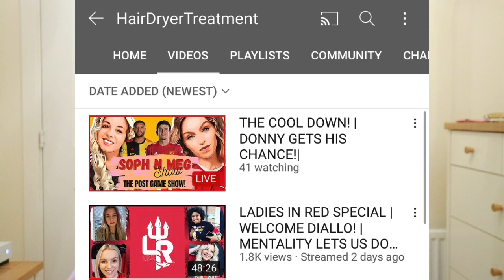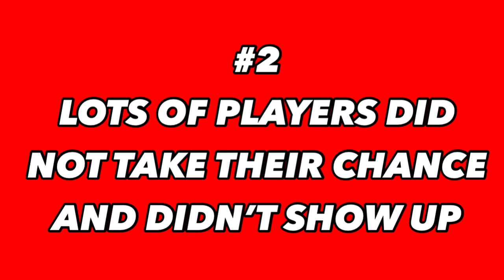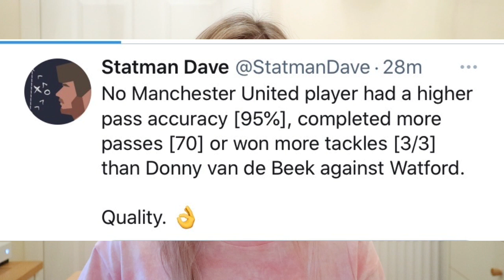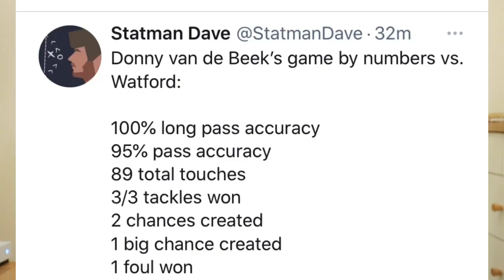Manchester United 1-0 Watford | 5 Things We Learned | Boring Without Bruno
Manchester United vs Watford 1-0 FA Cup 2021 Live Reaction & Match Thoughts. Manchester United 1-0 Watford, Post match reaction from a Manchester United fan. 5 Things we learned vs Watford. Man Utd 1-0 Watford. 5 Things we learned from Manchester United vs Watford 1-0. Man United vs Watford 1-0 Goals and Highlights. Man Utd vs Watford 1-0 Mctomminay goal. Manchester United fan reacts to Manchester United 1-0 Watford. Man Utd post match reaction vs Watford. Man Utd fan cam vs Watford. Manchester United vs Watford 1-0 6 things we learned. 6 things we learnt vs watford. Man Utd 1-0 Watford. Match reaction for Manchester United 1-0 Watford. Reaction, thoughts and more. Donny Van De Beek MOTM. MUNWAT ManUtdvsWatford ManchesterUnited1-0Watford

Alice Talks Football is a Manchester United based Youtube Channel. Uploading daily videos on the latest Man United news and transfer news as well as the latest on Manchester United in general. Tier lists, match previews, post match reactions (5 things we learned) & tactical videos on Man Utd players are also uploaded on a regular basis

SECOND CHANNEL